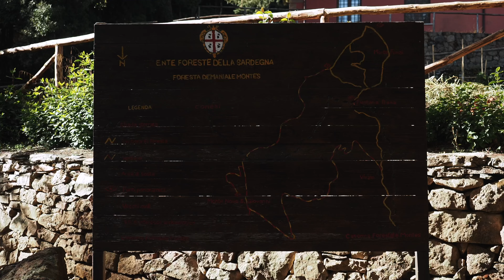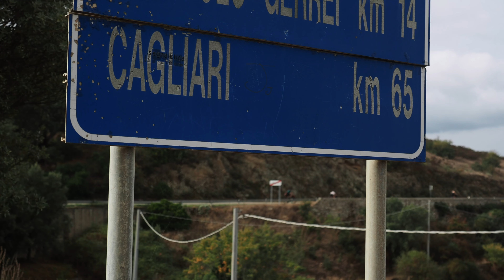Bikepacking the TranSardinia, part II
The TranSardinia was created in 2009, and it's safe to say it needs some improvement. The route is around 450km long, of which we covered 3/4th due to a broken derailleur. You can find our route, photos and story of each day over on Komoot